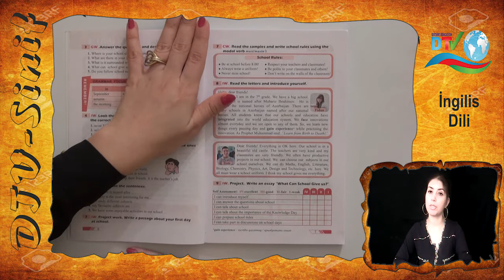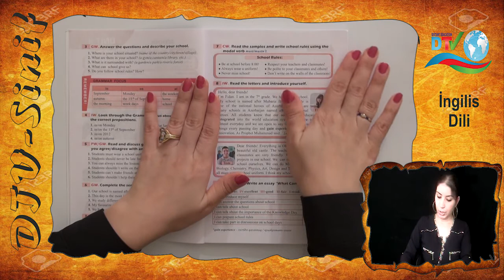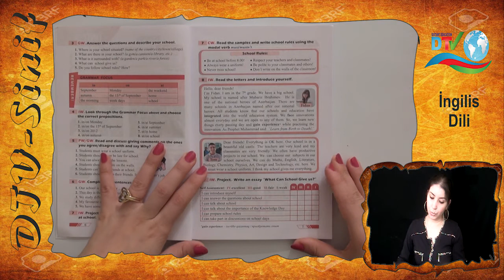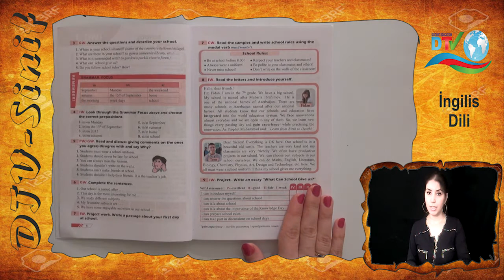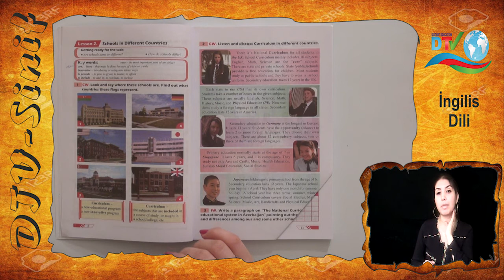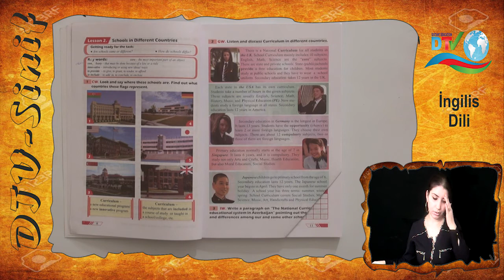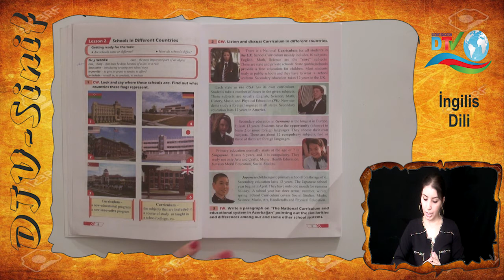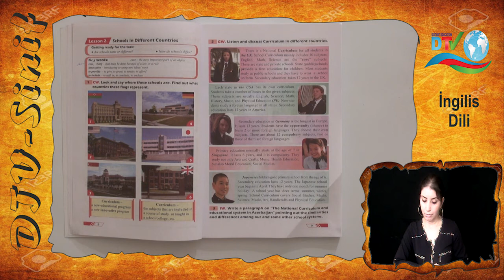INGILIS DILI 8